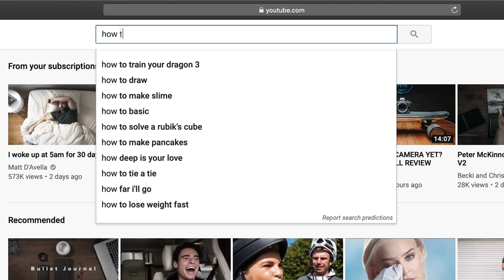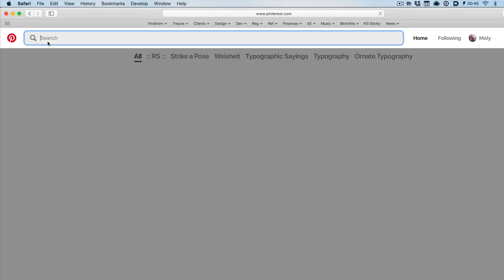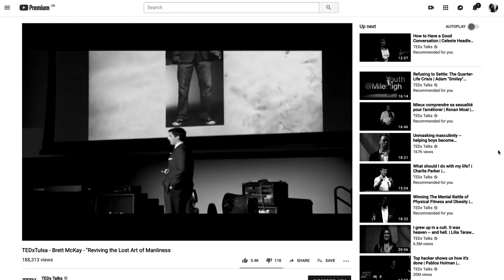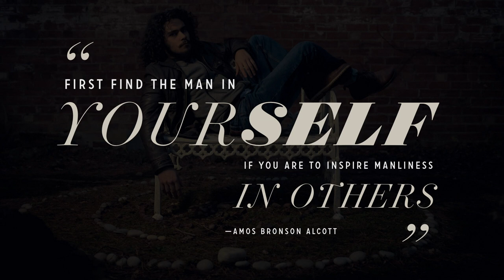How to Pose for Pictures: Men’s Edition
Here are posing techniques that I've used with male models (non-professional!) that can work for any guys, whether you're in front of the camera or not.

Need ideas for poses for photos — particularly for men? While you can search for cool photo poses for guys, I wanted to make video that goes over broader techniques that you can adapt with your own creativity, and come up with the best poses for men you can think of.

With these techniques in place, you can make any guy — pro or not — look like a male model!

↓ Who Am I? ↓
My name is Moly Yim (pronounced moe-lee) and I love making videos that explore the creative process, particularly through photography and video.

↓ What do I shoot with? ↓
X100F new »
X100F used » — save cash!
Pair this with this for an awesome compact day bag for the X100F
Best vlog camera for value »
Best camera backpack for travel »
Variable ND (with no annoying X pattern) »
Awesome low-light lens for vlogging »
Best mini-tripod for vlogging »
Best vlogging mic »
Record buttery-smooth voiceovers on the go with this mic »
Super light travel tripod »

Backup all your creative work for CHEAP!